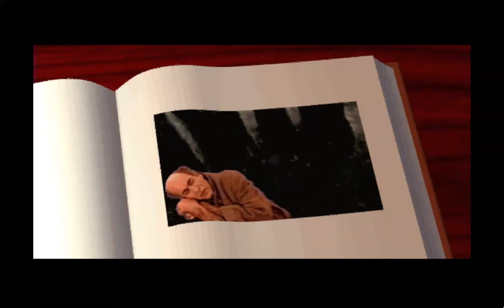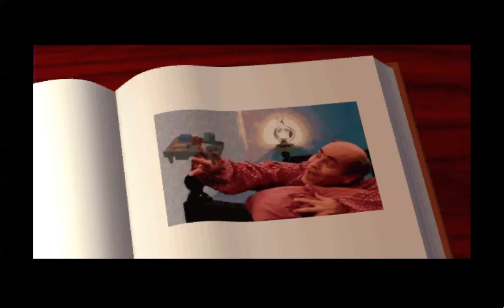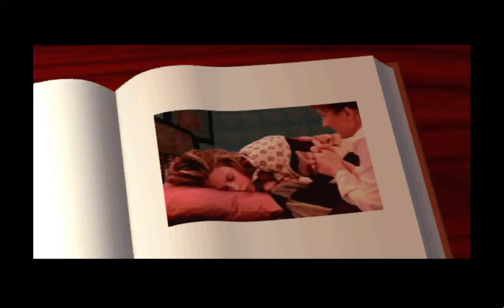The 7th Guest - Introduction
Wherein we meet Henry Stauf, creepy bastard. (Seriously, he has it on his business cards.)